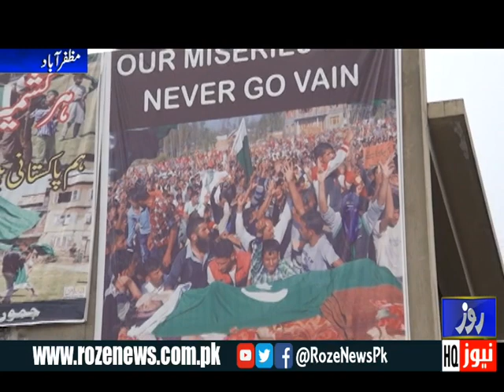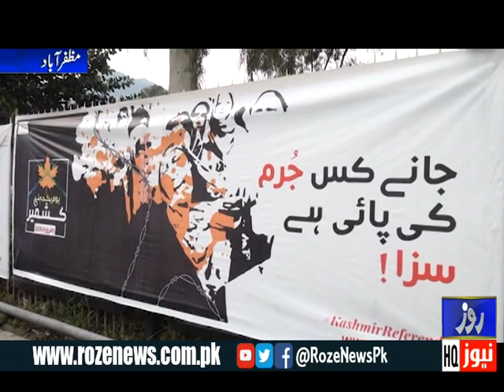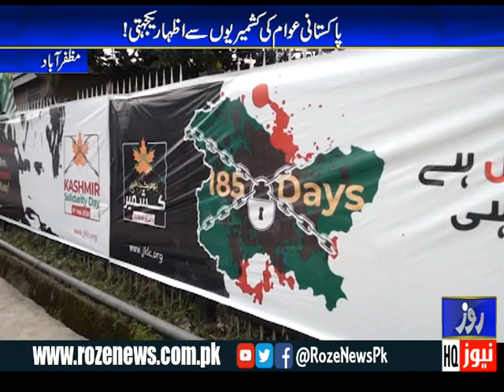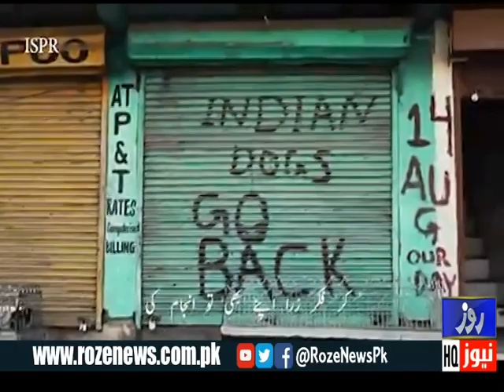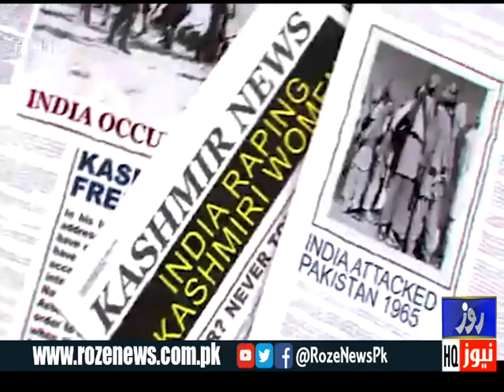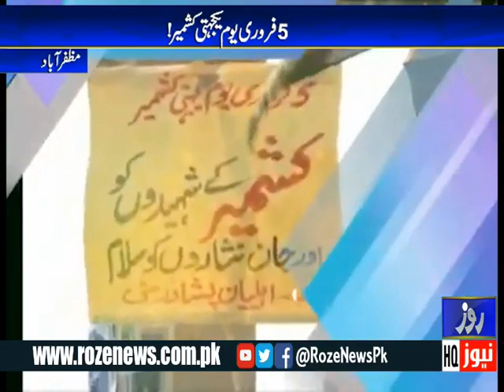Roze Special | Muzaffarabad | 05 Feb 2020 | Full Program | Roze News